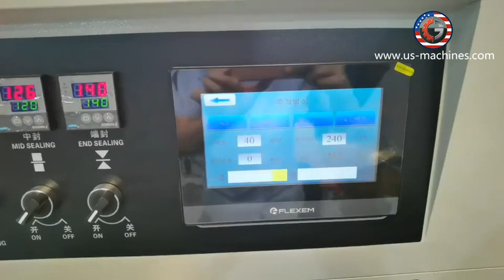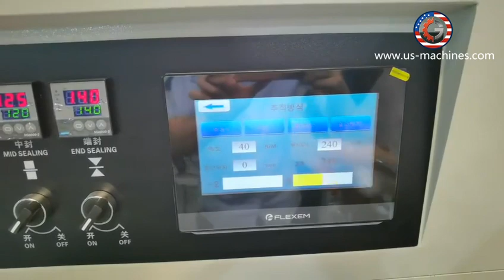Automatic KF94 fish type medical mask student kid facial mask horizontal flow bag packaging machine